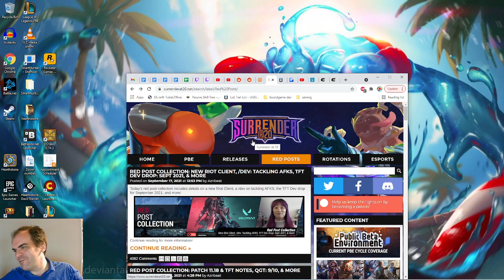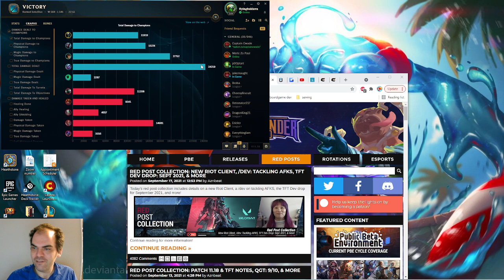Urgot vs Mordekaiser, top lane, with commentary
Another game showcasing the power of the Anathema's rush against certain obnoxious champions.  Both in the case of Tryndamere and Mordekaiser, all you need to do to win is survive the ultimate and Anathema&#39;s gives you that ability.  At 9, it became hilariously obvious that there was no way for him to win a 1v1, and whats the point of playing Morde if you can&#39;t win a 1v1?